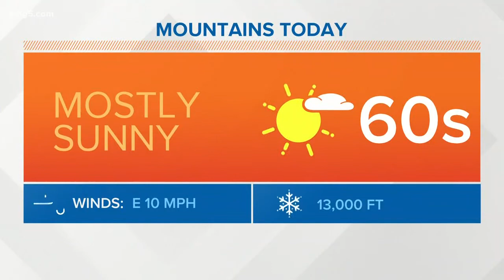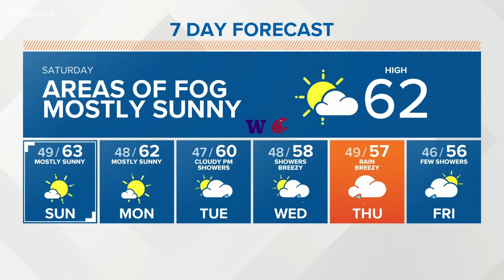First Alert Weather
October 20, 2018 morning forecast with KING 5 Meteorologist Jordan Wilkerson.